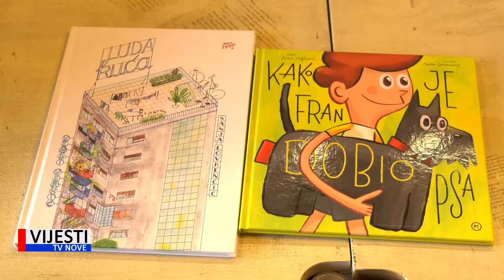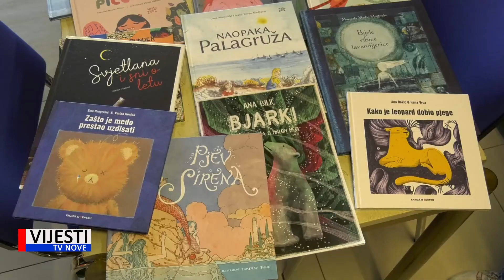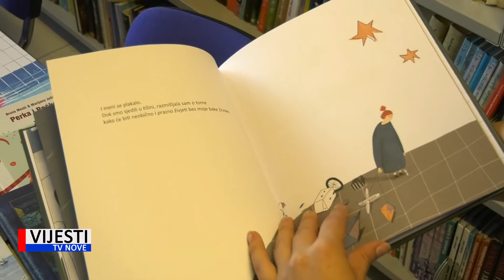Vijesti TVN - U Pazinu Festival slikovnice „Ovca u kutiji” od 12. do 16. rujna 08.09.2022.